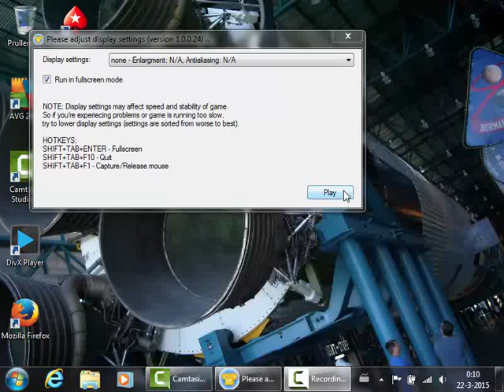Let's Play Panzer General - England turn3 - by GodIsBS DontUSee